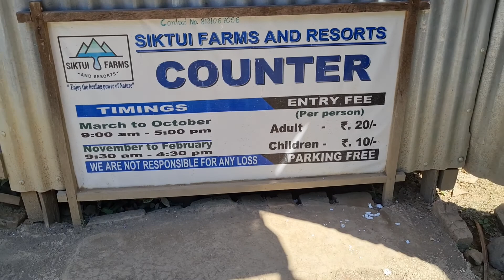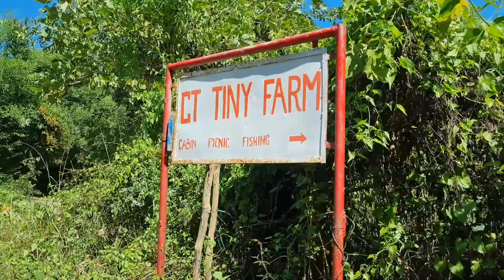CT TINY|FISHING PICNIC|ABOVE SIKTUI FARM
This CT TINY FISHING PICNIC place accommodate
HOMESTAY-1100 CHECK IN CHECK OUT
PICNIC-700
Including firewood, place,utensils etc...
Good parking Space
Visit N Discover